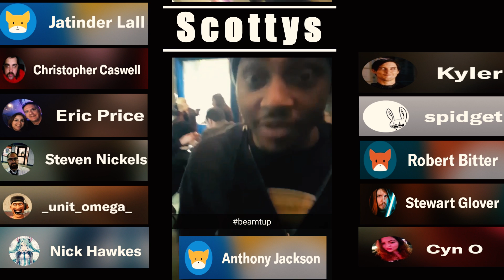What Are 5G Phones Going To Be Like In 2019?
5G phones are going to become widely available in 2019, but what's it going to be like once they (and widely-available 5g networks) get here?

Canon EOS R

Rode Video Micro

Joby 5K Gorillapod tripod